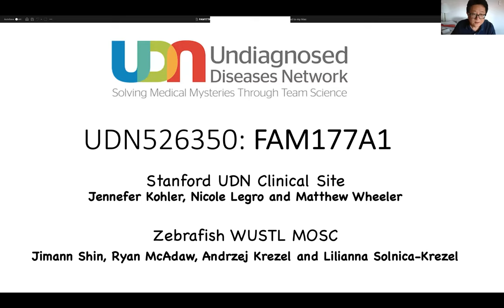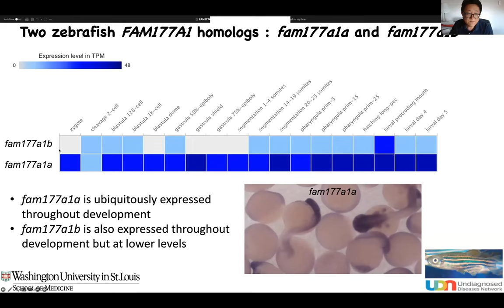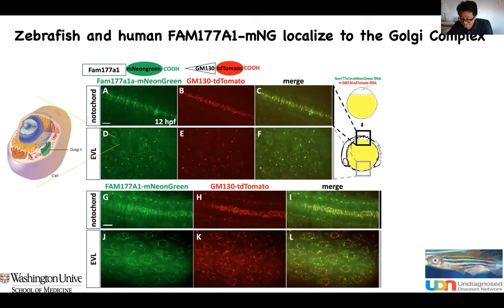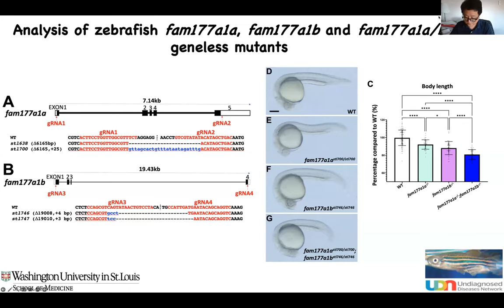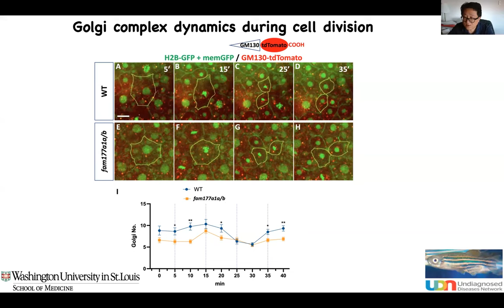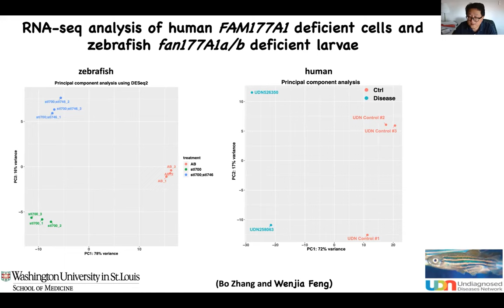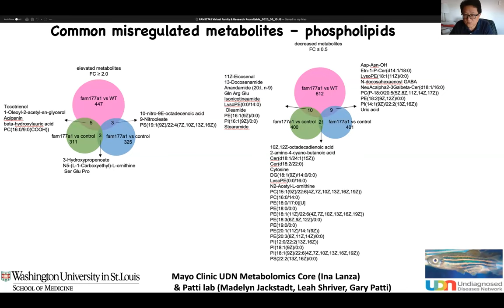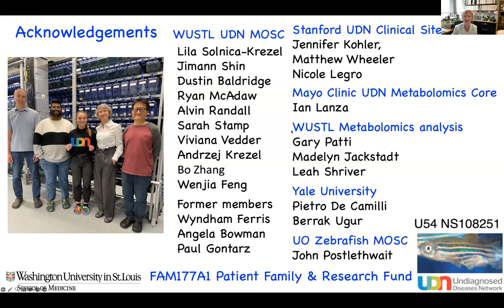FAM177A1 Zebrafish Washington University Dr. Solnica-Krezel and Dr. Jimann Shin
Dr. Liliana Solnica-Krezel and Dr. Jimann Shin present their research finding from their FAM177A1 knock-out zebrafish at the June 10, 2023 FAM177A1 Family & Research Roundtable.